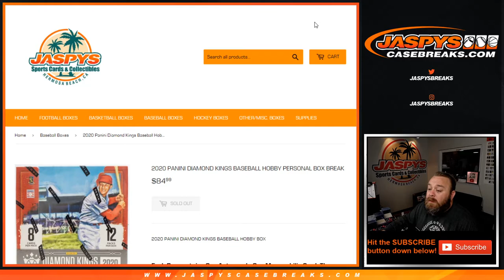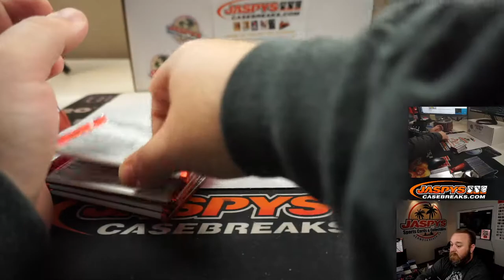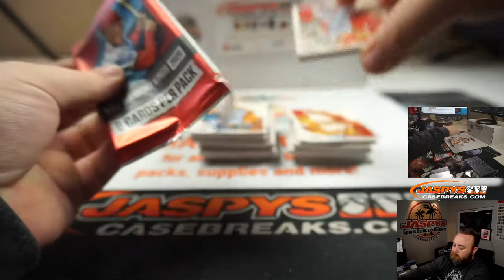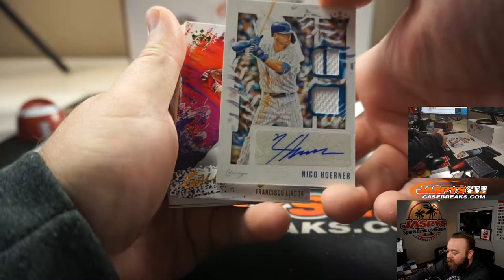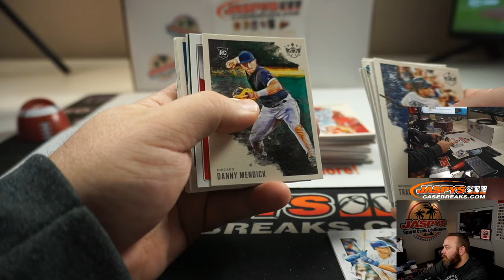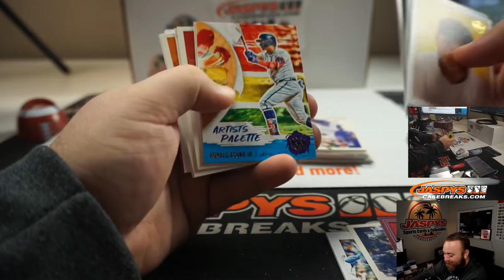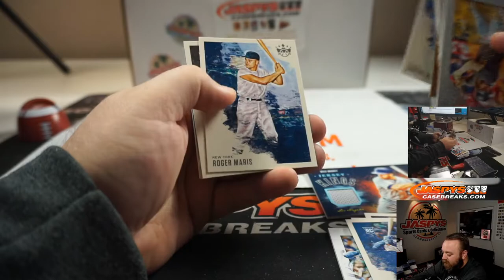TU 8/4 - PERSONAL BREAK FOR JESSE S - 2020 PANINI DIAMOND KINGS BASEBALL HOBBY BOX